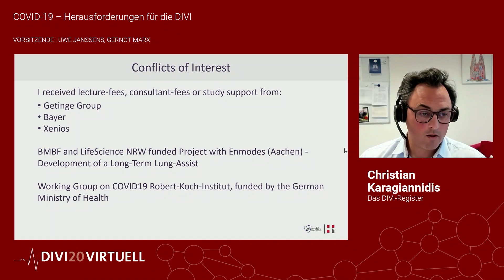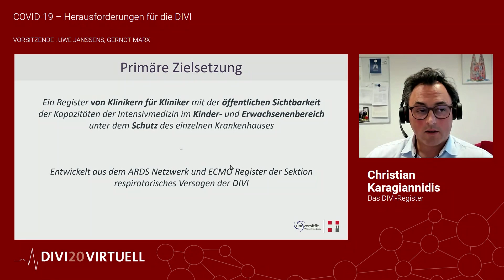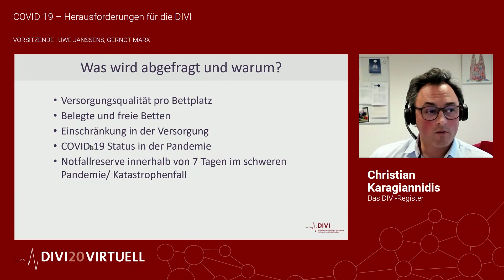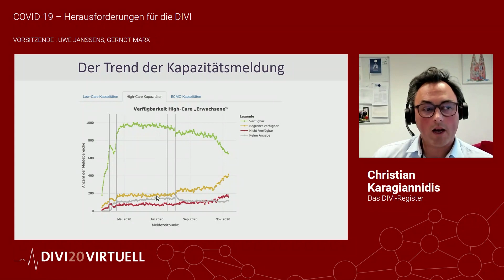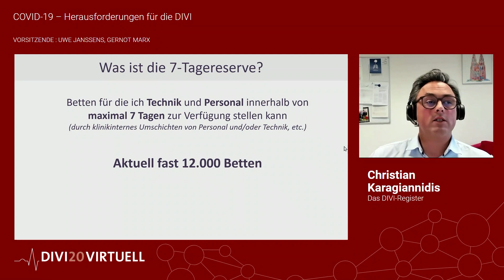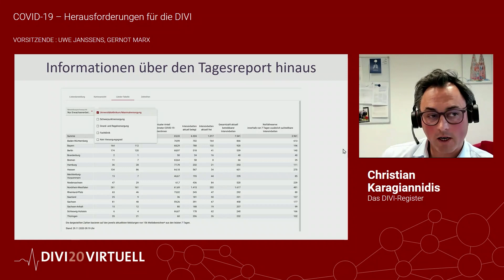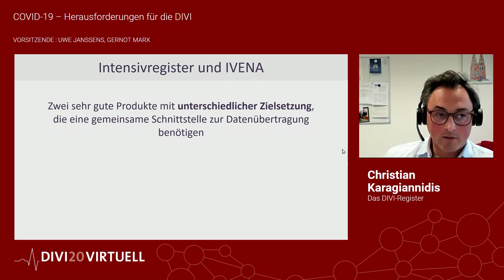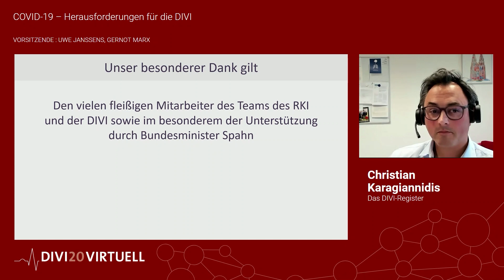Das DIVI-Intensivregister, Teil 1 (02.12.2020)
Vorstellung des DIVI-Intensivregisters von Prof. Dr. med. Christian Karagiannidis, medizinisch-wissenschaftlicher Leiter des Registers, im Rahmen des wissenschaftl. Symposiums COVID-19